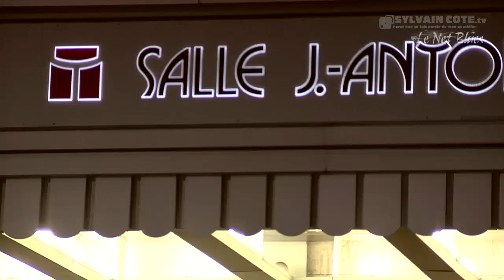Gala Lys Blues 2014 Extraits